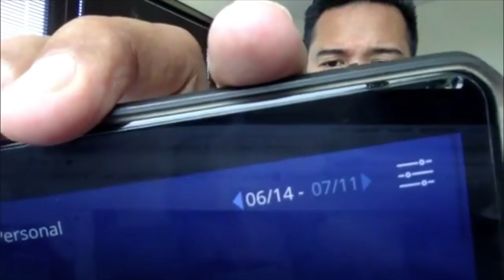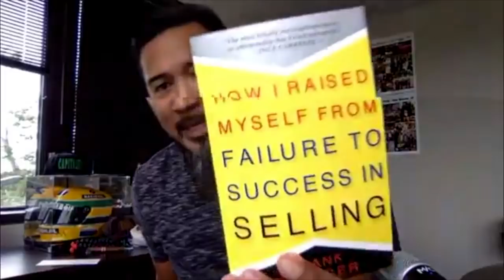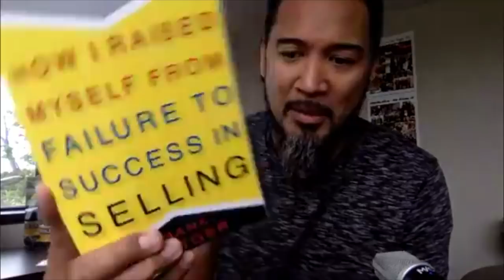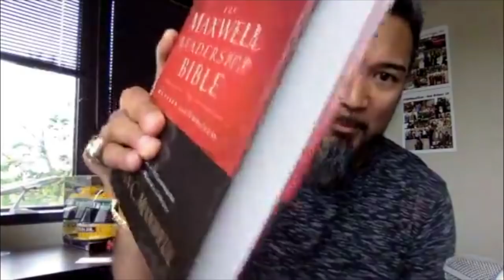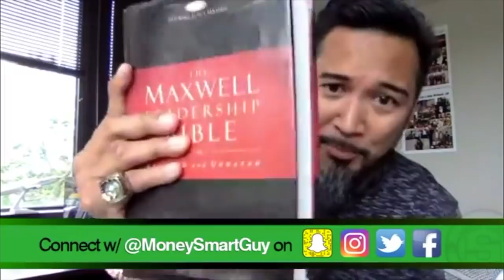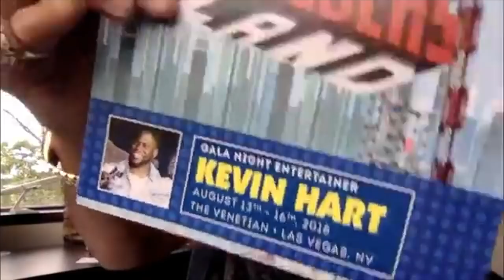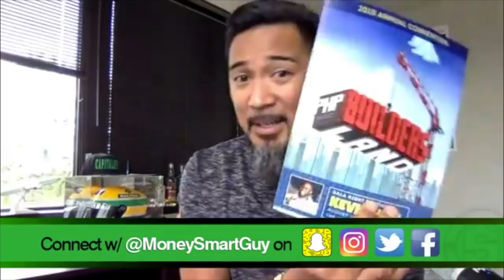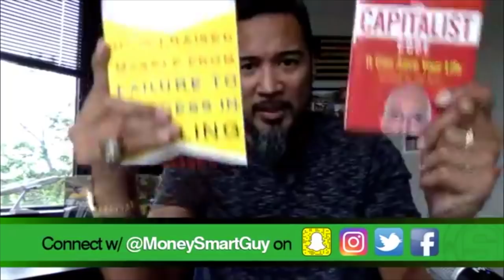How to Be Disciplined to Make More Money | MoneySmartShow | Matt Sapaula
How to Be More Disciplined and Make More Money? For some...it's a BRUTAL word in business and in life.

But for the world-class, it's loved.

Definition of discipline

a : control gained by enforcing obedience or order
b : orderly or prescribed conduct or pattern of behavior
c : self-control
d: punishment
e: training that corrects, molds, or perfects the mental faculties or moral character
f: a rule or system of rules governing conduct or activity

DO YOU?

Downside to entrepreneurship is this “do you” thought process. Too soon, in my opinion, to "do you" if one hasn't experiences much of a process.

What if discipline and/or disciplines of WHO YOU ARE to "Do you" is wrong?

EGO/PRIDE kept me from being disciplined

Leadership = followership
Master = Apprentice
Teacher = Student

Bodybuilders -
they’ll see on stage who had the most discipline
Marines -
we’ll see in drills or in combat who has imposed the most discipline personally and as a unit
College Coach -
Gets the most from his players, using a system. Then it’s recruiting the next wave to build the program.

How to Disciplined to Make More Money in 5 Key Areas:

1. Alignment (is this congruent with the direction of your company? CEO? )
2. Coachability (do I listen, do I seek to understand, do I implement, can I get past me, can I get better, push my limits?)
3. Daily Activities (phones, prompt on-time to appts, submitting and placing biz, process issues quicker, getting results for associates, injecting belief)
4. How Are You Treating Your Business (hobby, independent contractor, business owners, pro athlete)
5. Personal Example - worthy of being followed, constant communication, promoting initiatives, dependable to show up, available…accountability AND responsibility

Discipline doesn’t only show up when things are going great. It shows up when you’re feeling the lowest, when you’re NOT engaged or when you’re NOT getting recognition…or behind financially.

 Big news at the end, involving my family. Glad to share it with you!